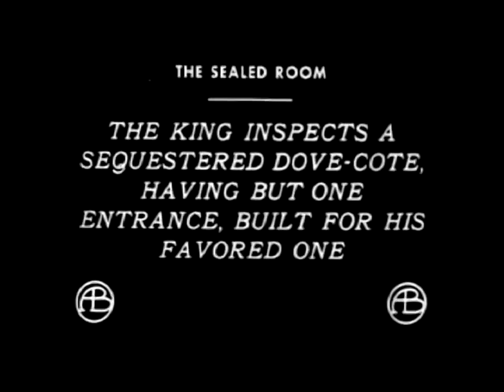The Sealed Room 1909 - Silent Short - D.W. Griffith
D.W. Grifith - Arthur V. Johnson - Marion Leonard - Henry B. Walthall

In this movie suggested by Poe's "A Cask of Amontillado", The king constructs a cozy, windowless love-nest for himself and his concubine. However, she is not faithful to her sovereign, but consorts with the court troubadour. In fact, they use the king's new play chamber for their own lovecraft. When the king discovers this, he sends for his masons. With the faithless duo still inside, the masons use stone and mortar to quietly seal the only door to the vault...

Un rey se venga de su amante infiel y del amor de ésta.

Arthur V. Johnson ( 2 de febrero de 1876 – 17 de enero de 1916 ) fue un actor pionero y director de cine mudo norteamericano.

Marion Leonard (Cincinnati, de Ohio, 9 de junio de 1881 – Woodland Hills, de California, 9 de enero de 1956) fue una actriz teatral y cinematográfica estadounidense.

Henry B. Walthall (16 de marzo de 1878 – 17 de junio de 1936) fue un actor cinematográfico estadounidense.